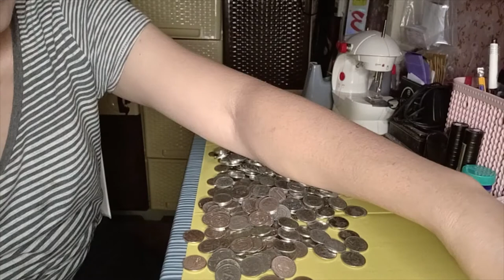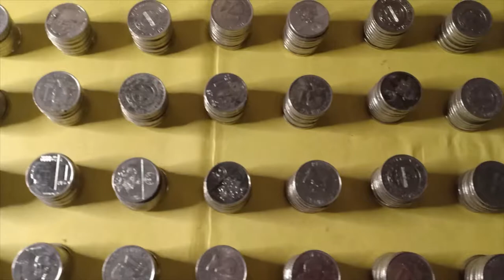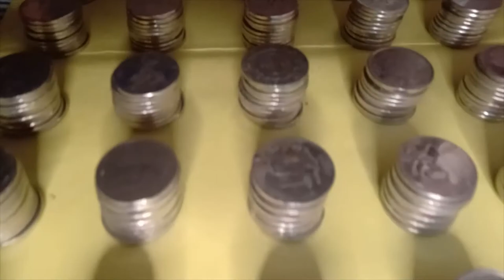OPENING MY PIGGY BANK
This is how I saved my coins everyday after I buy something and then there are coins left to my bag I keep it and saved it. My piggy bank now is already full so I need to disposed it. I will add it to pay for my internet bill. Thank you Lord for this blessing. This is a big help to my expenses. I challenge you all don't waste your coins save it. It's  only an empty container of stick - O where I keep my coins and I saved 700 pesos for just 1 peso bill.